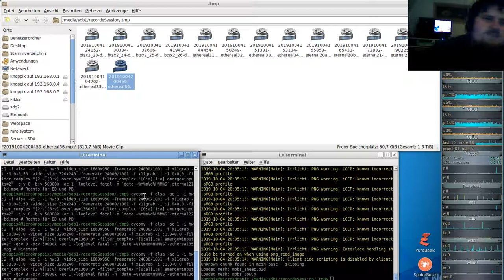German-Ethereal-server ( Minecraft orientiertes Spiel ) #36